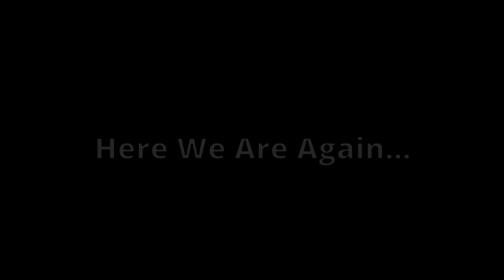Best Buds | Roblox Wild West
A Short Film in a way... If it was staged that is.